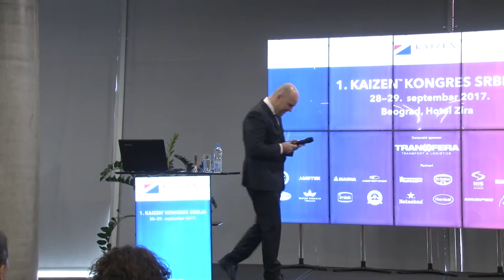1. LEAN & KAIZEN KONGRES 2017, Bojan Šćepanović - osnivač Kaizen Instituta Srbija i direktor MCB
1. LEAN & KAIZEN kongres 2017. otvorio je Bojan Šćepanović, osnivač Kaizen Instituta Srbija i direktor Menadžment Centra Beograd, koji se pre svega zahvalio prisutnima što su se odazvali pozivu, a zatim govorio o osnivanju instituta, o svojoj viziji dovođenja kaizena u Srbiju, i o tome kakav izazov to predstavlja.

🔎 Za više informacija o sastancima i dešavanjima u struci posetite MCB sajt